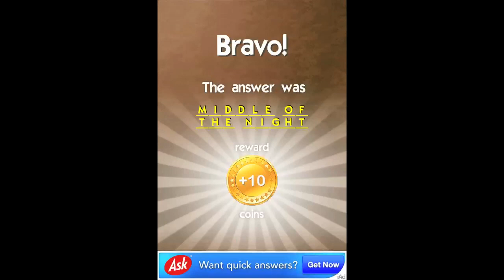What's the Saying? Answers Levels 60-70